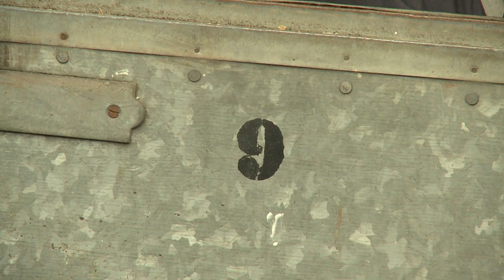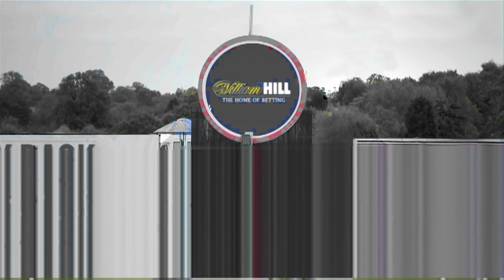Cheltenham Stable Tour: Paul Nicholls